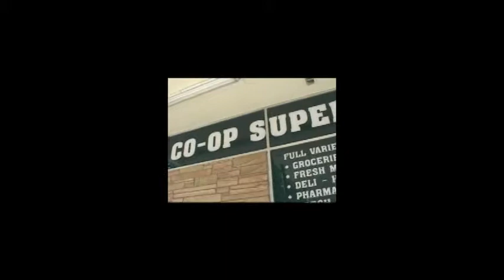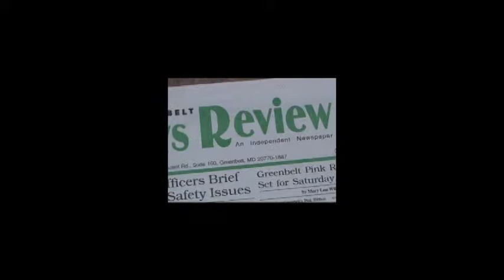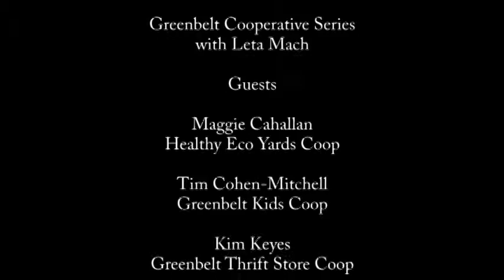Leta Mach's Cooperative Interview Series - Coop Incubators Group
Leta Mach interviews the various leaders of potential Greenbelt Cooperative ideas.